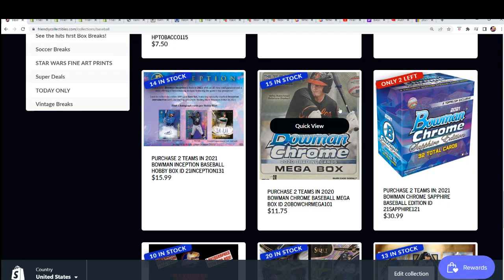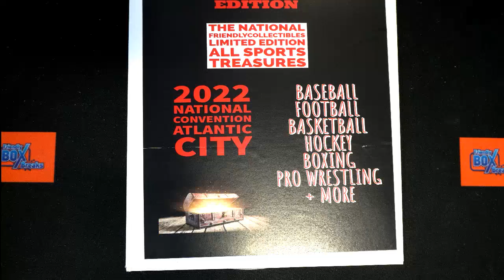FriendlyCollectibles NATIONAL edition INSTANT SHIP All Sports FILLER ID NATIONALALLSP116